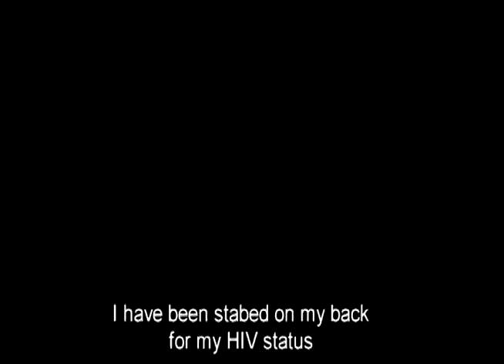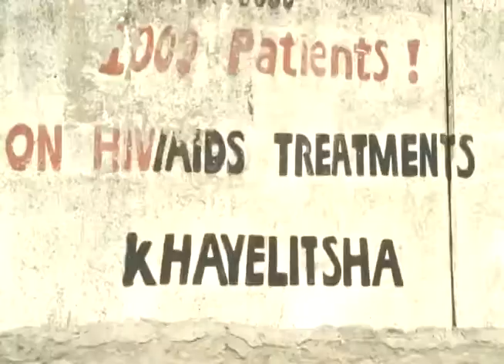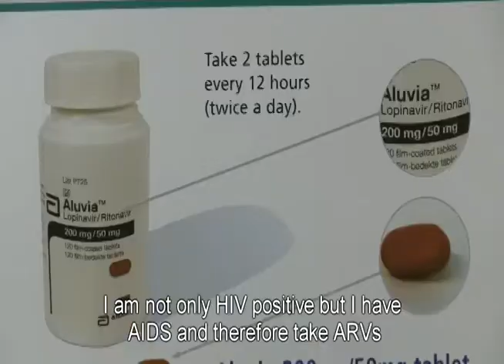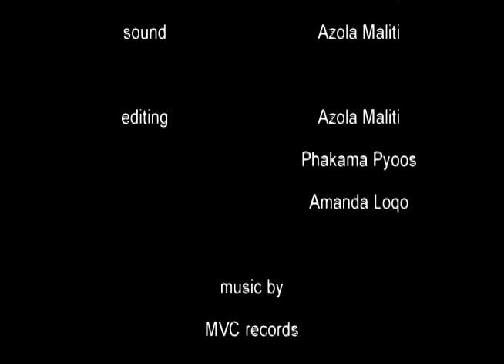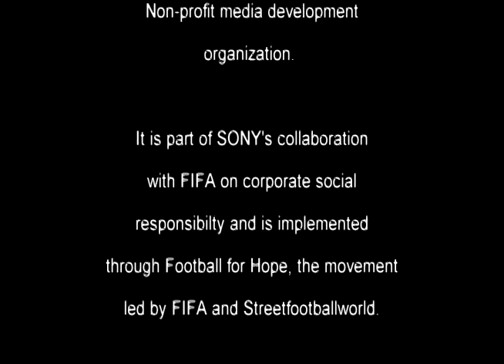Living with AIDS, 'HIV Cycle in the Township'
This film from the Siyakhona group in Khayelitsha highlights the challenges and discrimination people in the township face once they reveal their HIV status. We are lead by Noma, who after finding out her status in 2000 has come along way to changing her behavious and attitude with her condition.